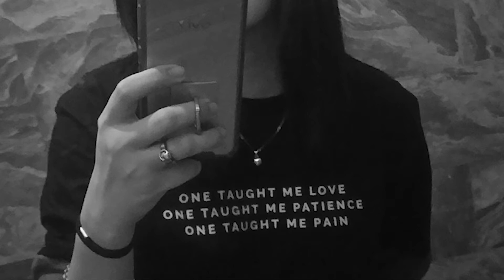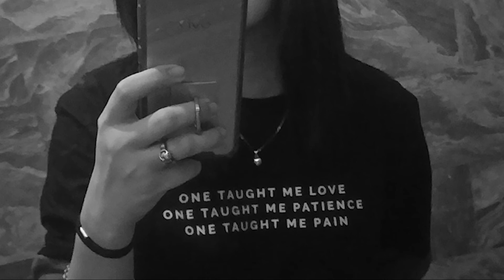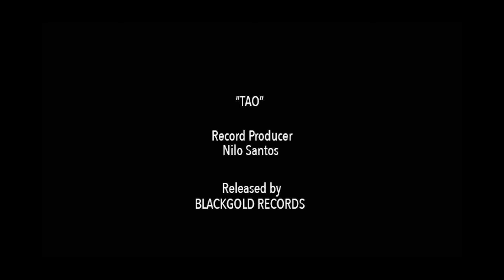"Tao" (Sampaguita; written by Gary Perez) w band credits, inc: Edmond "Bosyo" Fortuno, Alex Cruz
"Tao" by Sampaguita. The band: Sampaguita on vocals; Gary Perez on guitars; Edmond "Bosyo" Fortuno on drums; Rey Nuñez on bass; Gil Lemque on keyboards; Alex Cruz on saxophone. Producer: Nilo Santos. Engineer: Dindo Aldecoa. Recorded at Cinema Audio Studios.
(Photo on video: ©Dianne Gabriel)